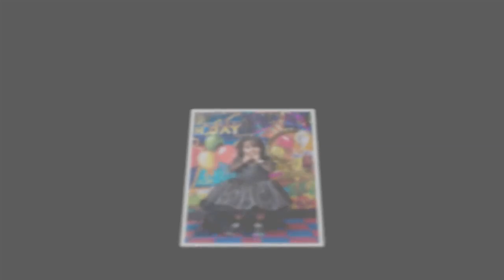Funshalla Birthdays - Maira's Birthday Party Album